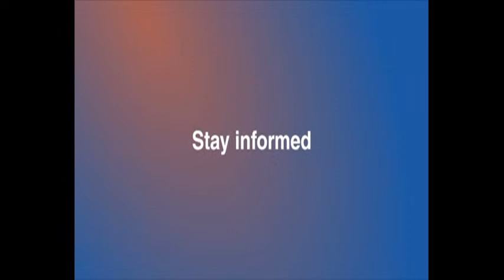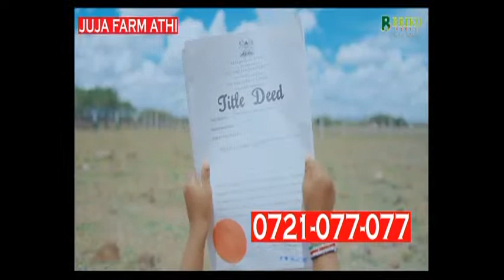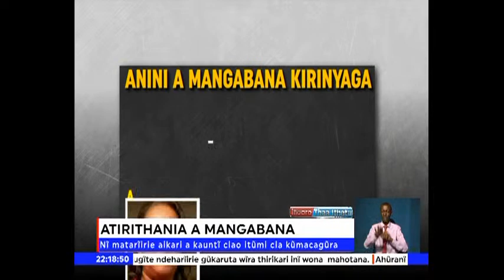MUTIRITHIA WA RAILA ODINGA - Jeremiah Kioni